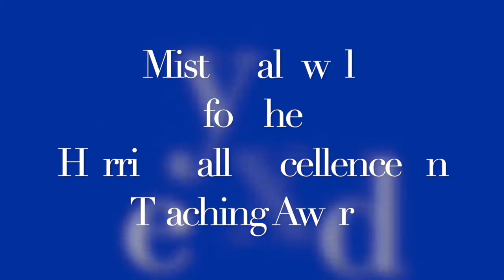Ms. Caldwell Wins Harriett Ball Excellence in Teaching Award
KIPP Academy Nashville 5th grade Math teacher, Ms. Caldwell is one of this year's ” Harriett Ball Excellence in Teaching Award” winners! Ms. Caldwell is one of eleven teachers across all 255 KIPP Schools schools selected for this prestigious award. The award recognizes outstanding teachers for their leadership in dedication to improving outcomes for students and is named after Harriett Ball, a teacher who inspired the creation of KIPP.

Ms. Caldwell has been with KIPP for 15 years and was one of the original teachers when KIPP Academy first started in 2005. Since then, Ms. Caldwell has inspired and taught more than 1,500 students…and counting. Her dedication, heart and sense of team has made (and continues to make) a huge impact on our school community and our entire staff. Congratulations, Ms. Caldwell, our KIPP Nashville Team and Family is SO PROUD!